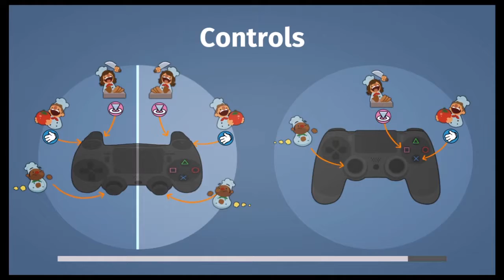Let's Co- Op Let's Play Overcooked W/ My Girlfriend Episode 2- Versus Mode!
We move away from the Campaign and drive eachother nuts by playing the head to head versus mode it's pure madness! Hope you enjoy!